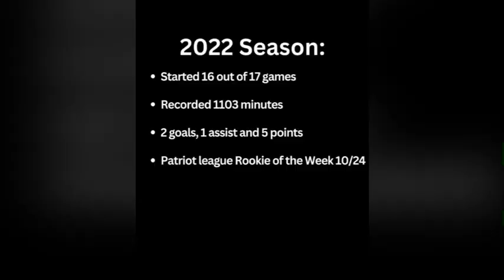Charlie Holmes - Bucknell University - Freshman Highlights